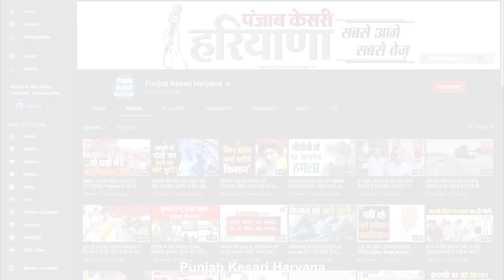मंच से Birendra Singh ने बताया PM Modi ने उनके लिए क्या क्या किया